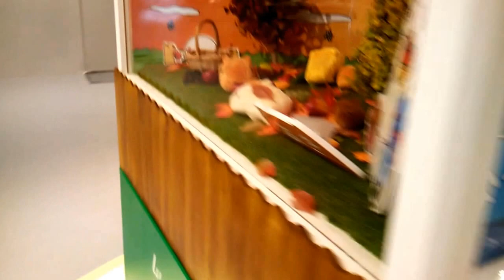2017-08-15 04 LCX x Kapibarasan 04